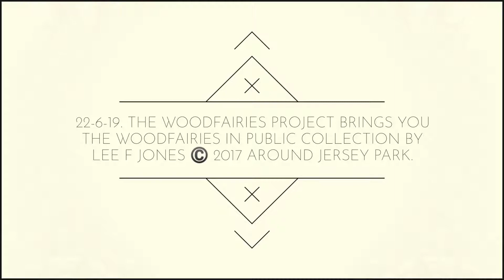Magical fairies, handmade from natural materials, handcrafted fairy, DIY fairies left in public, fun